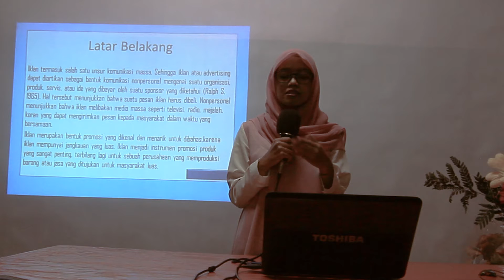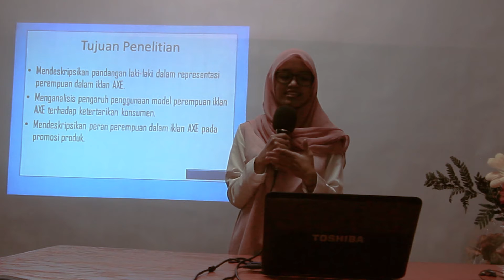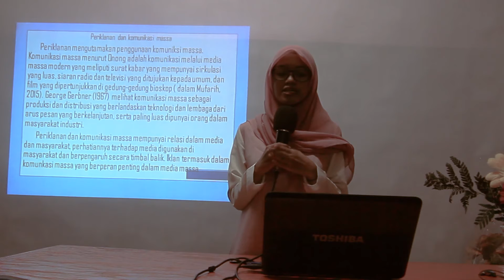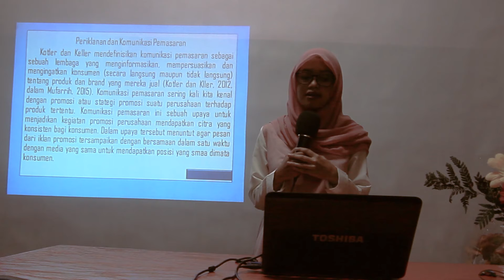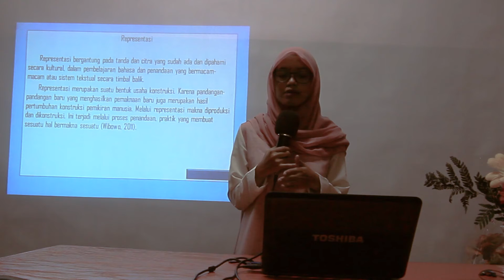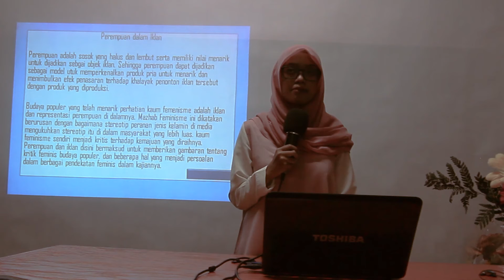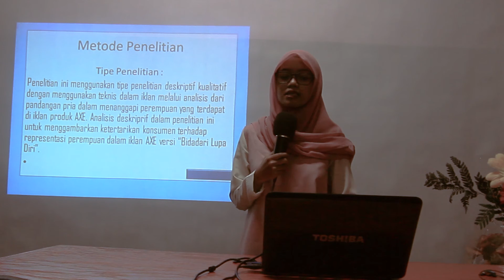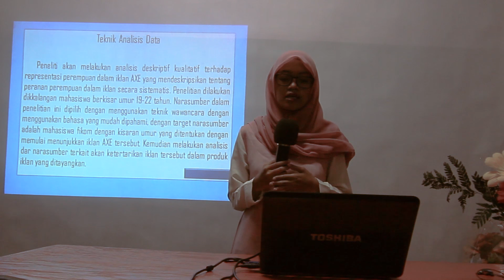CHUMAIROH MUSTIKASARI - 2015700076 - HUMAS PAGI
REPRESENTASI PEREMPUAN DALAM IKLAN AXE VERSI "BIDADARI"